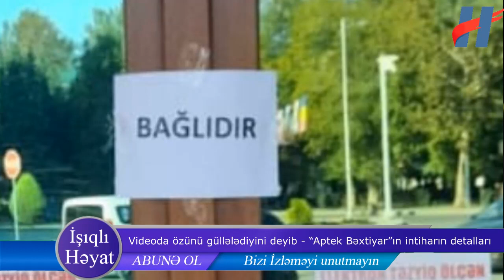Videoda özünü güllələdiyini deyib - “Aptek Bəxtiyar”ın intıharın detalları